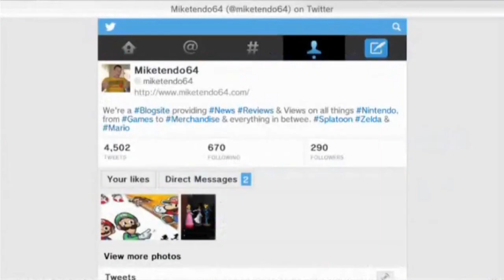Southwest Air Adventure- Event Course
Part of our Super Mario Maker Event Course Playthroughs. This time Mario takes to the sky in his 'Sky Pop' Plane from Super Mario Land in his latest escapade "Southwest Air Adventure" created by Southwest Airlines.